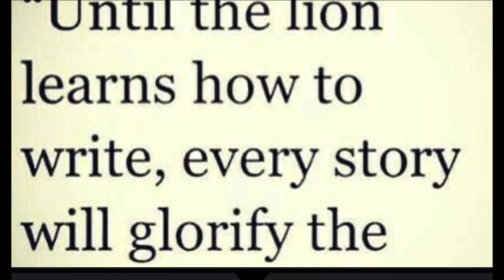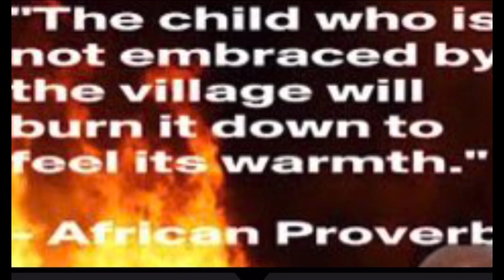Fame. Do You Remember Their Names?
A tribute the fallen leGends of Hip Hop. RIPower.